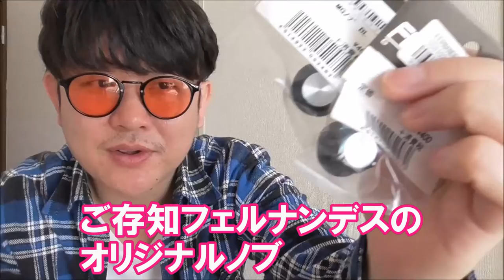ギターまわりの小物のご紹介【弦とかコンデンサとかノブとか定規とか】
僕が備えている備品（ガラクタ？）をご紹介させていただきました。

ギターを改造するときや、どこかが壊れた時なんかに対応出来るように一応一通り配線関係も揃えてあります。
参考になるようでしたら幸いです。

1977年生まれの私SeaBirdが、等身大の自分をお届けする新型音楽チャンネルです。